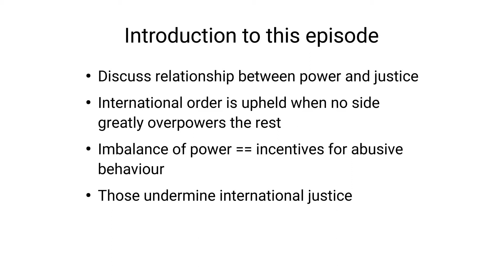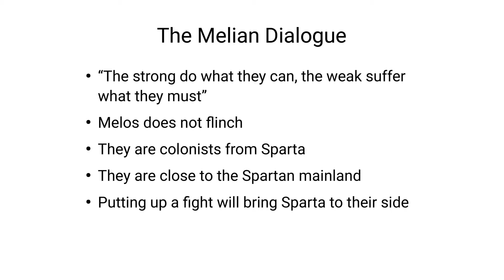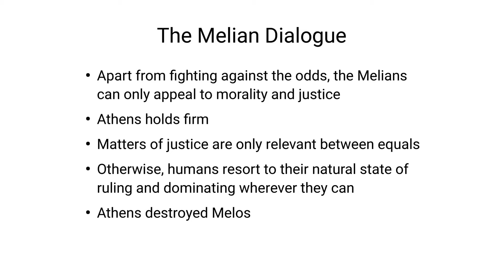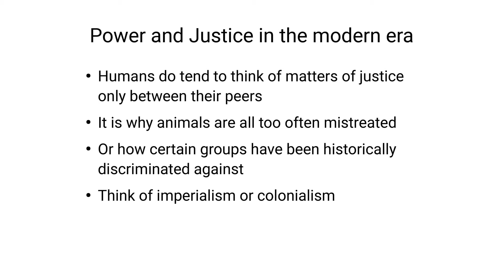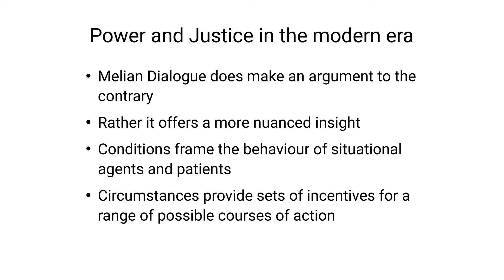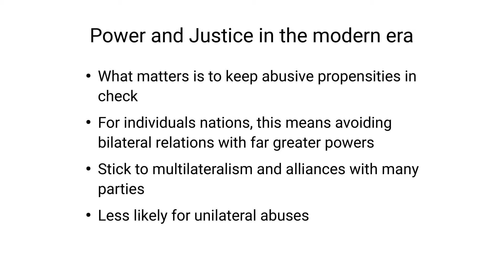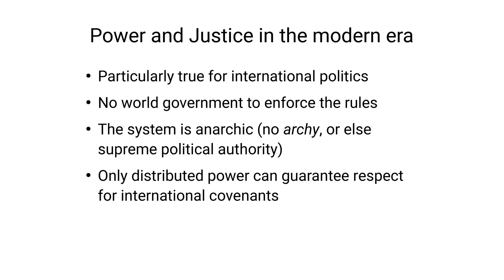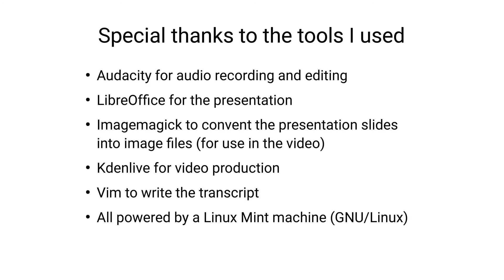The Melian Dialogue, Realism, and Justice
The Melian Dialogue offers insight into the incentives of states to abuse their power. It applies to world politics and international justice.